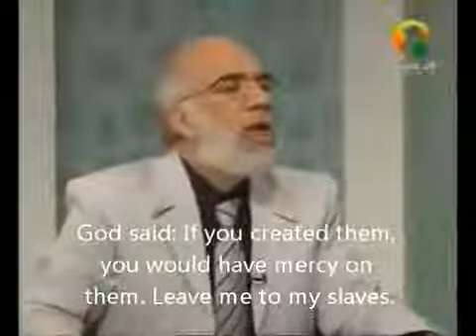God's Love for Mankind - English - Sheikh Omar Abdelkafy & Sharawy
Share and get your piece of the reward!!!